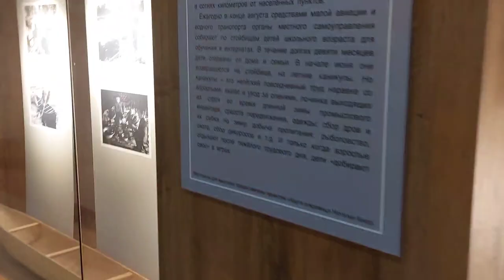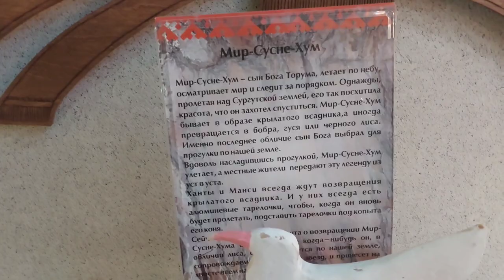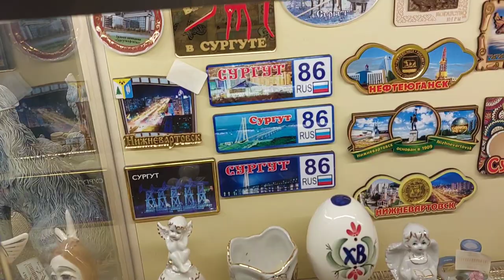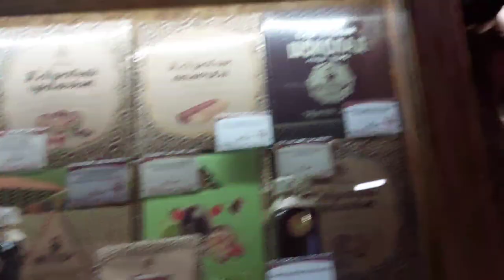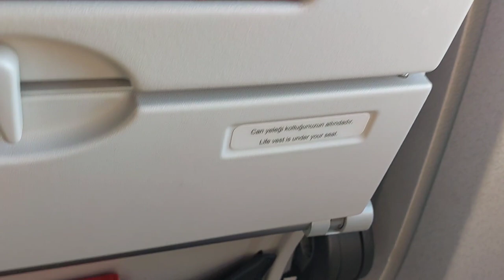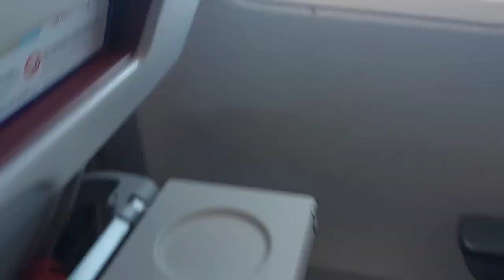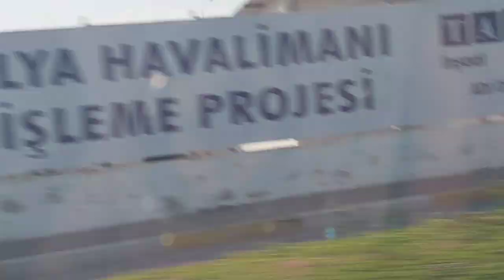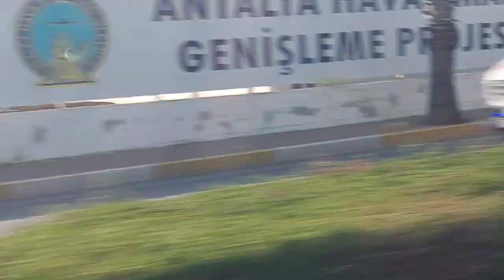Поездка в Турцию, от Сургута до отеля AYDINBEY, Белек.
Мои дорогие . зовут меня Элла ,заходите , если ВЫ понимаете юмор, если ВЫ простой и позитивный человек. Вместе нам будет хорошо.На моем канале мотивация на уборку, готовим, лайфхаки и просто бла бла по душам!